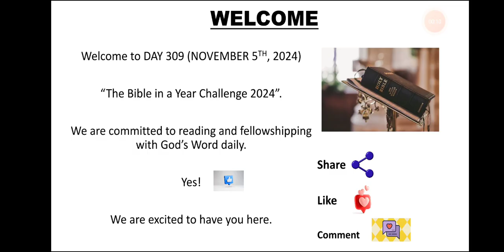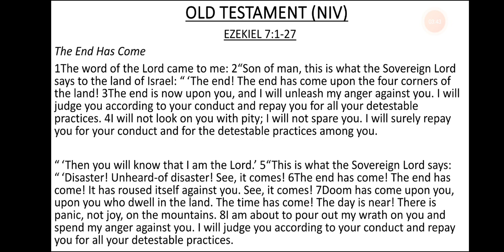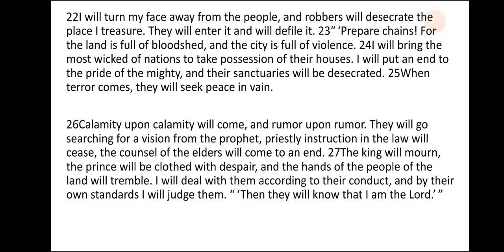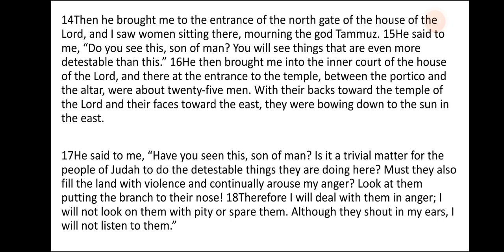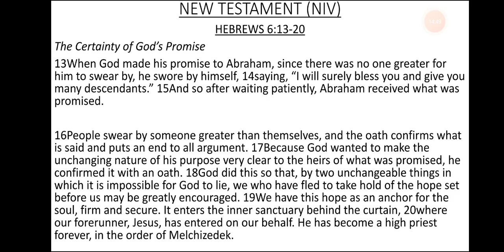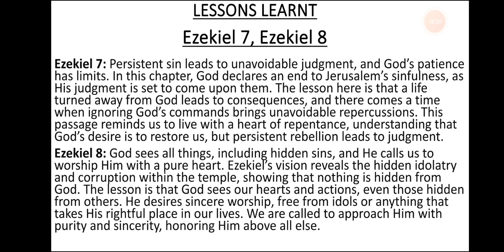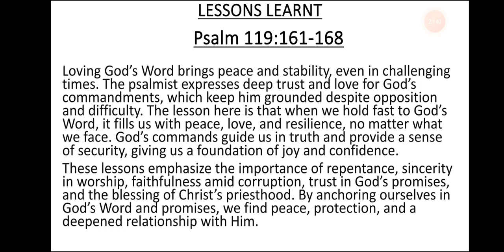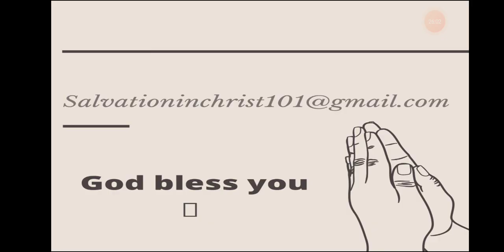DAY 309- NOVEMBER 5th, 2024. BIBLE IN A YEAR CHALLENGE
Welcome to Day 309 of our 365 Days Bible in a Year Challenge 2024.  The video is uploaded on my YouTube channel.